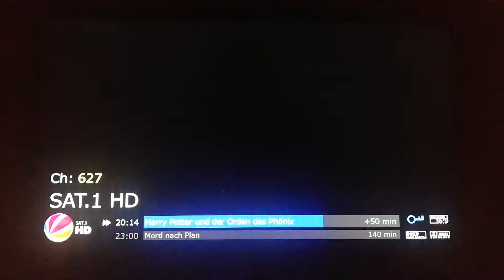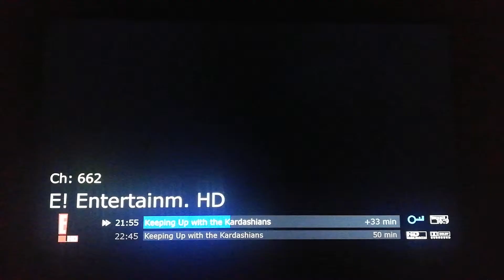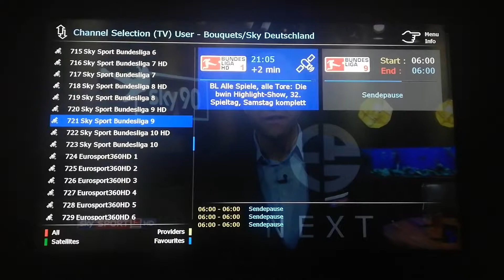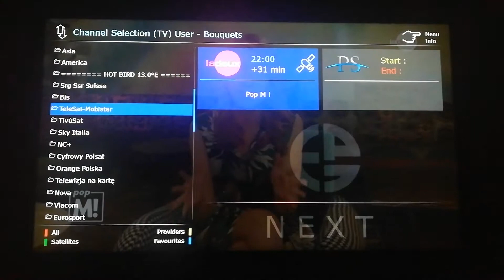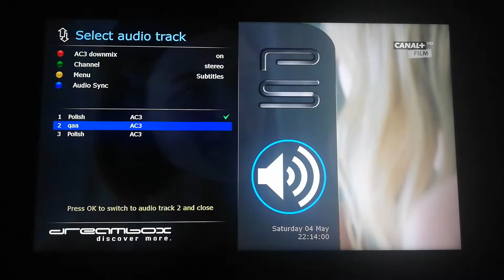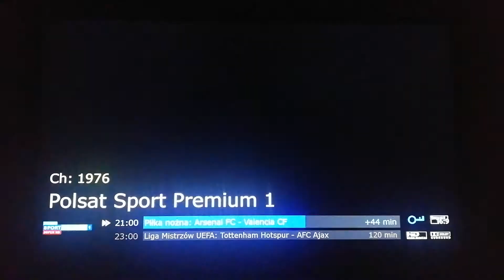Ncam - powersat (DM920UHD)